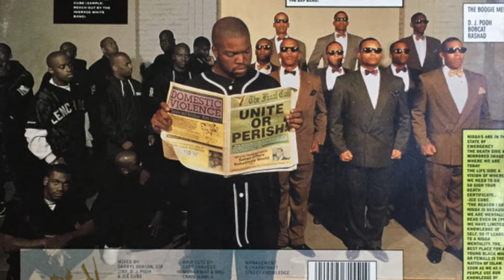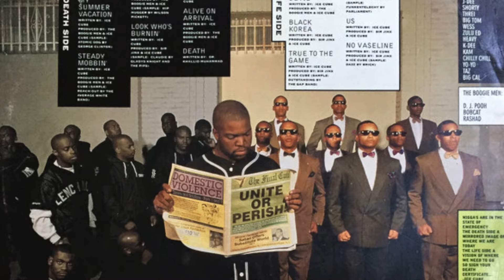ICE CUBE - MY SUMMER VACATION (DIRTY) (1991) (DEATH CERTIFICATE ALBUM)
ICE CUBE - MY SUMMER VACATION  (DIRTY) (1991)

FROM THE ALBUM - DEATH CERTIFICATE (1991)

Produced For – Lench Mob Productions, Inc.
Manufactured By – Priority Records, Inc.
Distributed By – Priority Records, Inc.
Published By – Gangsta Boogie Music (2)
Published By – Street Knowledge Music
Published By – Bizzy Boy Funk Muzic Publishing
Art Direction – Kevin Design Hosmann*
Engineer [Uncredited] – Mr. Stocker
Executive-Producer – Ice Cube
Liner Notes – Ice Cube
Management – P. Charbonnet / Street Knowledge*
Mastered By – Big Bass Brian
Mixed By – D. J. Pooh*, Darryl Dobson, Ice Cube, Sir Jinx
Photography By – Mario Castellanos
Producer – The Boogie Men* (tracks: A3 to A6, A8 to A10, B3, B6, B7), Ice Cube (tracks: A2 to A4, A6 to B9), Sir Jinx (tracks: A1, A2, A5, A7, B1, B2, B4, B5, B8, B9)
Written-By – Ice Cube (tracks: A2 to A4, A6 to A10, B2 to B9)